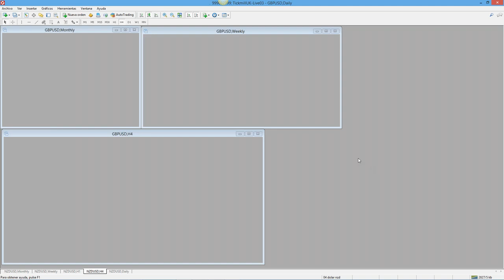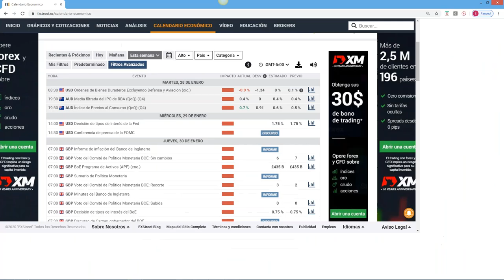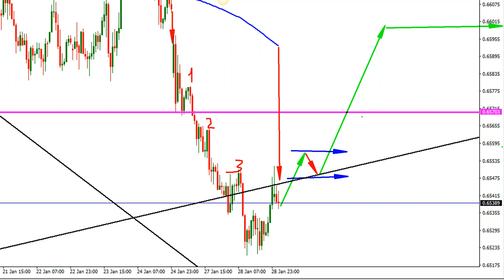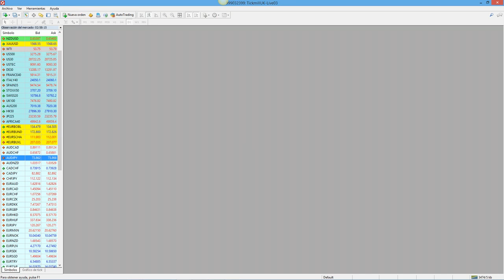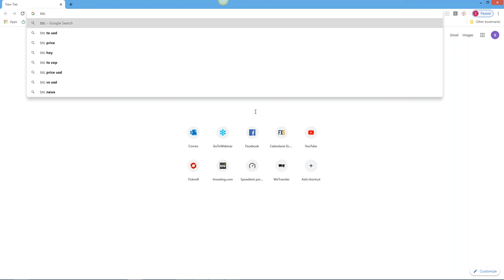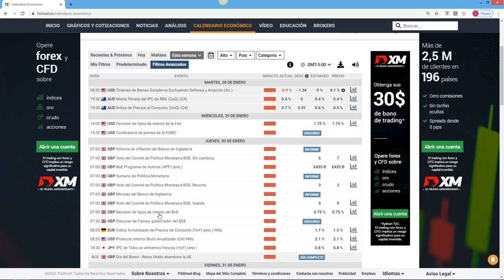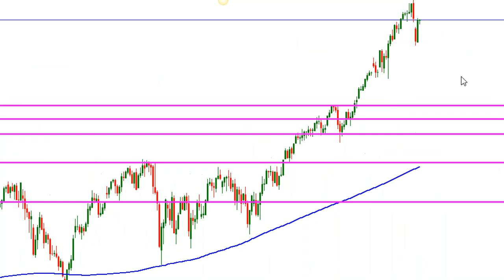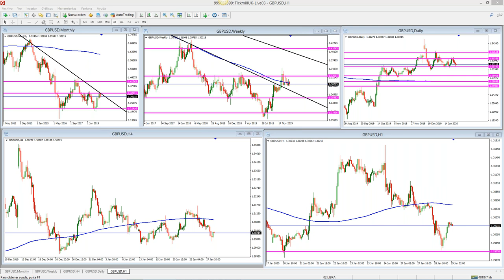Análisis de Mercado & Tendencias (29.01.20)